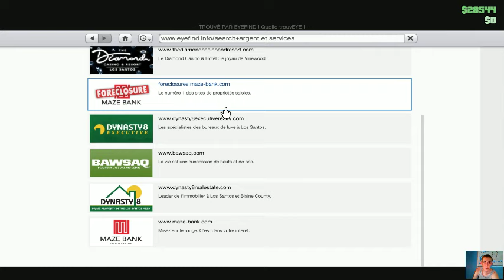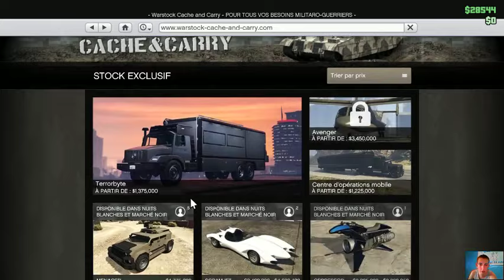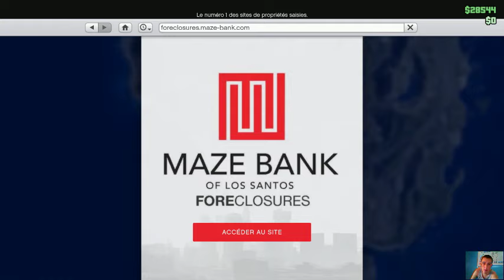GTA 5 ONLINE FIESTA !!!